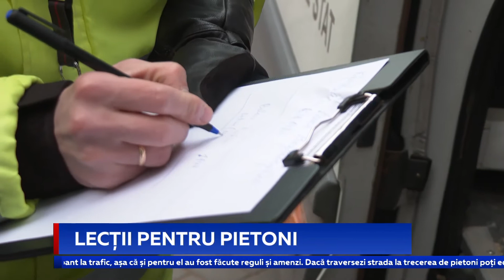LECȚII PENTRU PIETONI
Inspectoratul Național de Patrulare desfășoară pe întreg teritoriul țării operațiunea „Pietonul”. Aceasta are scopul de a sensibiliza atât șoferii, cât și pietonii să respecte regulile de circulație. Se pare, însă, că nici prezența polițiștilor, nici semnalul insistent al șoferilor nu-i sperie pe pietonii care preferă să scurteze drumul pe stradelele dintre cluburi, magazine sau blocuri.